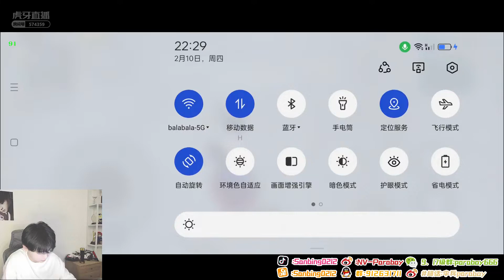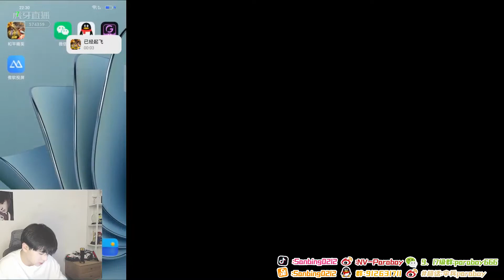Nova Paraboy New Live stream | God of pubg mobile | novaparaboy world best pubg player